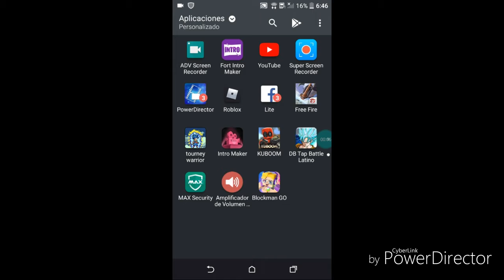Pregunta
Comentar

Y dejar un lick